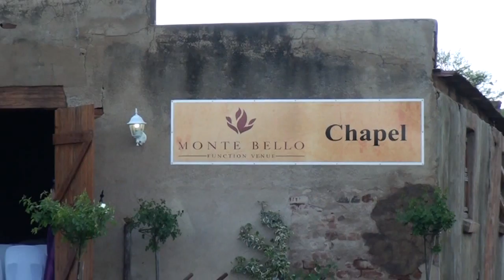Monte Bello Wedding Venue Bloemfontein | Wedding DJ Bloemfontein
Sound Bytes provided the music at Monte Bello Estate in September for a wedding with 160 guests. Hire the experts in Bloemfontein to make ensure that your wedding is a huge success!